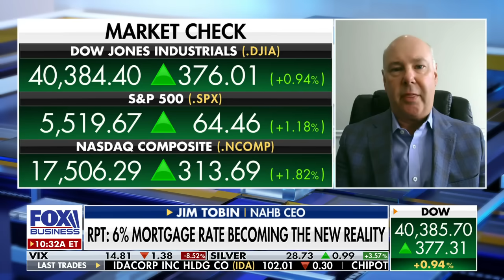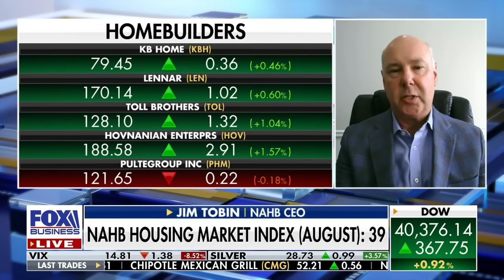Will this scare potential homebuyers away?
NAHB CEO Jim Tobin discusses changes in the real estate business as new rules are set to take place for realtors and the impact of markets on the industry.